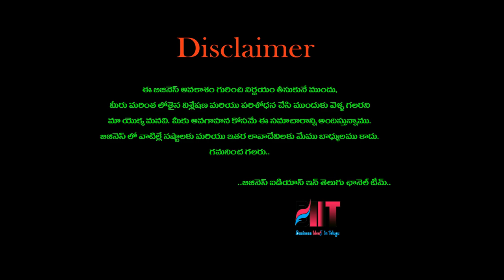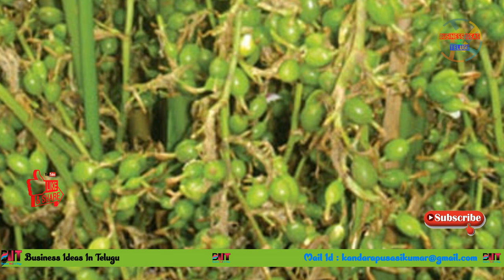బిజినెస్ ! Small business ideas! New business idea's! business ideas ! Low Investment Business Idea